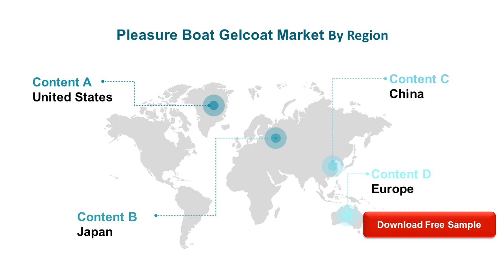Pleasure Boat Gelcoat Market Research Report 2020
Global Pleasure Boat Gelcoat Market: Drivers and Restrains
The research report has incorporated the analysis of different factors